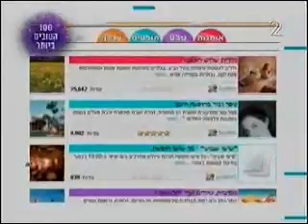יבולים - 49 דקות4.wmv